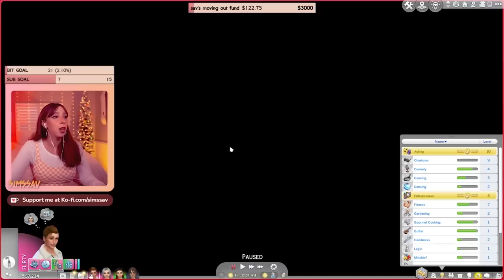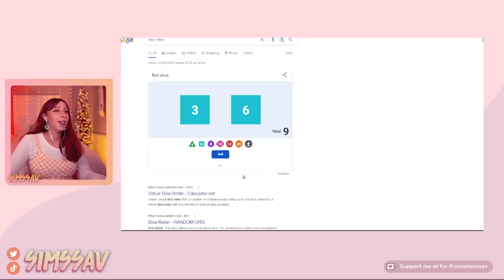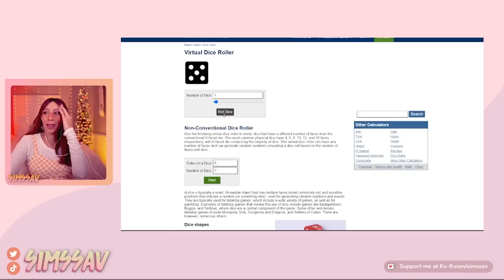SIMS 4 CAREER LEGACY CHALLENGE | EP. 6 [ACTOR] 🎭 OUR BOY IS FAMOUS